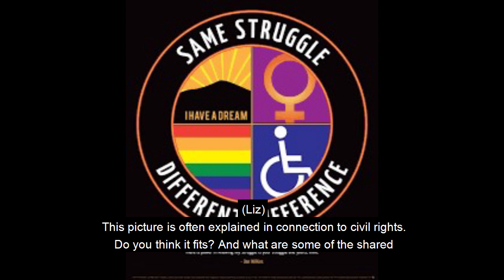TWL: Mara Keisling Talks Trans Rights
In recognition of Pride Month, Liz chats with Mara Keisling, founding Executive Director of the National Center for Transgender Equality, about the intersection between trans rights and disability rights.

to learn more about the National Center for Transgender Equality.